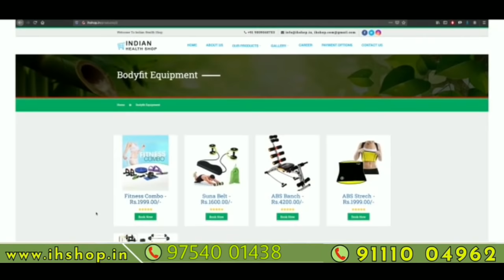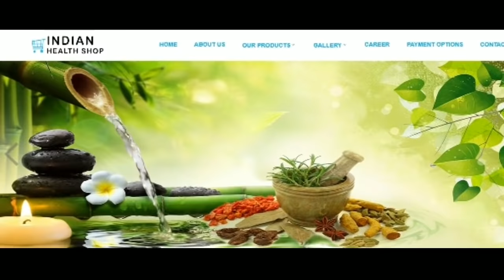हर महीने लाखों कमाएं | Online Business | Low Investment | 100% Safe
Jai Veeru Vlogs किसी प्रकार के नुक़सान की भरपाई नहीं करेंगे।
INDIAN HEALTH SHOP
Address: Office No. 301 Malhar Ganj Near Rajwada Indore 452001 (M.P.)

, how to earn from franchise business, franchise business ideas,

wholesale herbal products in india
start ayurvedic products units and earn good profit आयुर्वेदिक प्रोडक्‍ट बनाने की यूनिट